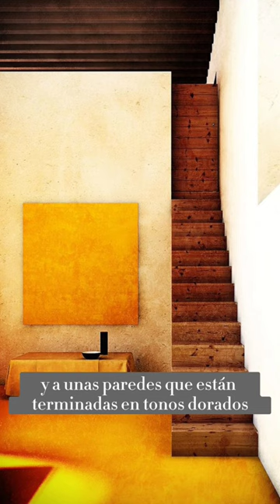Casa Estudio de Luis Barragan